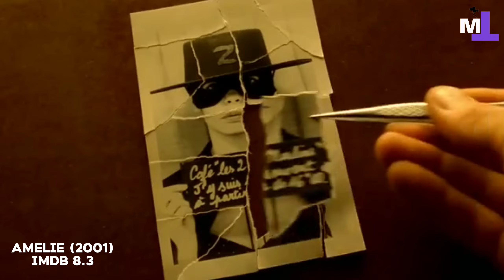Top 10 Best Feel-Good Romance Movies.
Hello, movie lovers! Welcome back to Movie Time, your ultimate destination for all things related to cinema. If you have a passion for feel-good romance films that warm your heart and make you believe in love, then you’re truly in for a delightful experience today! In this video, we’re diving deep into a curated list of the top 10 feel-good romance movies that are guaranteed to lift your spirits and rekindle your faith in love, no matter the trials you may face in life. But before we jump into our list, I’d like to remind you to hit that like button and subscribe to our channel for more fantastic movie recommendations, insightful reviews, and entertaining content that you won’t want to miss.